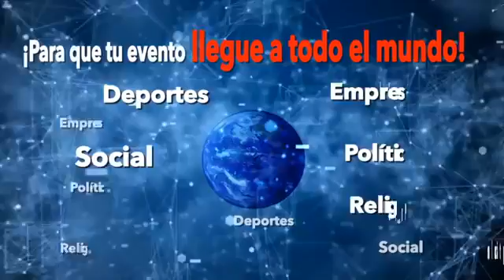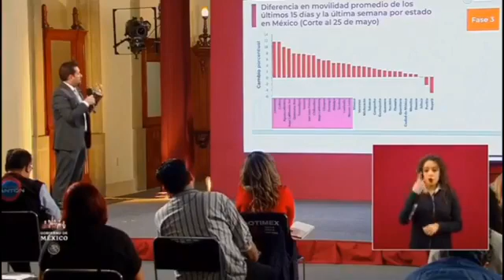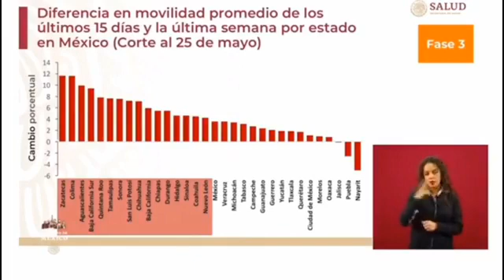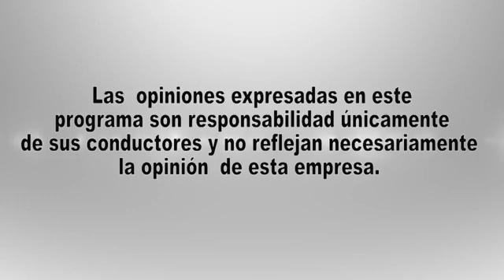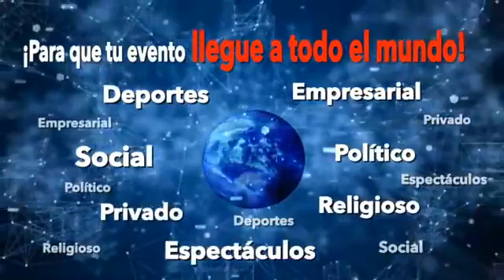LensTV El Pueblo Donde No Pasa Nada! 2 Junio del 2020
⭕️ LensTV Presenta El Pueblo Donde No Pasa Nada!
2 Junio del 2020